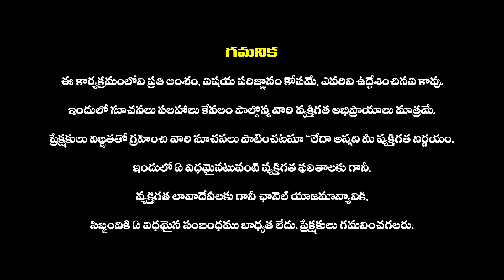Jagan vs Chandrababu 🔥:War Of Words Between YS Jagan & CM Chandrababu Over YS Jagan Properties Issue